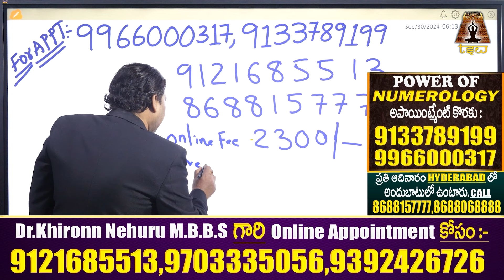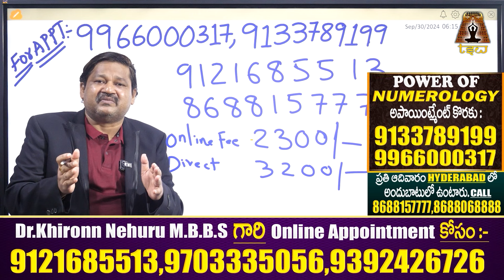8,17,26 Date Of Birth Lucky Numbers Numerology Prediction | Dr KHIRONN NEHURU | TSW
Watch► 8,17,26 Date Of Birth Lucky Numbers Numerology Prediction | Dr KHIRONN NEHURU | TSW